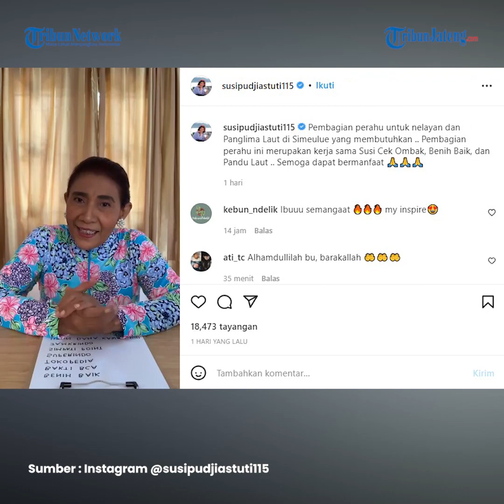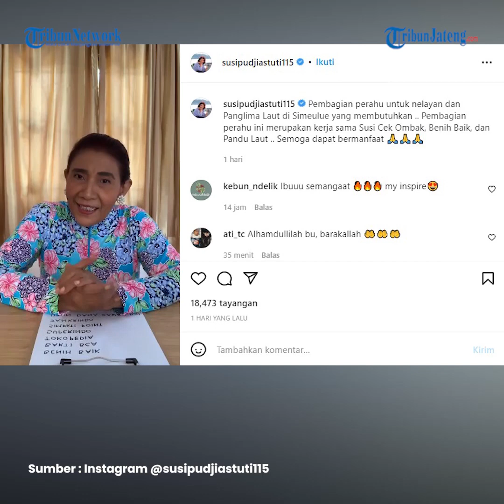Keren, Susi Pudjiastuti Hibahkan 6 Kapal Kepada Nelayan di Pulau Simeulue